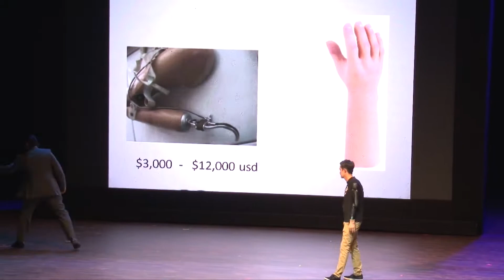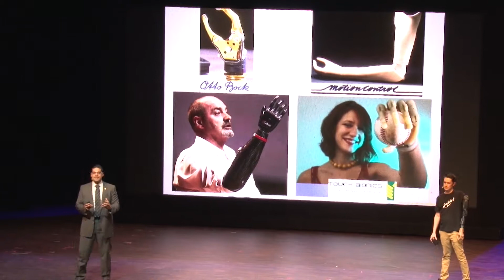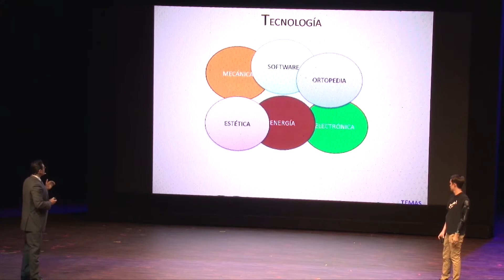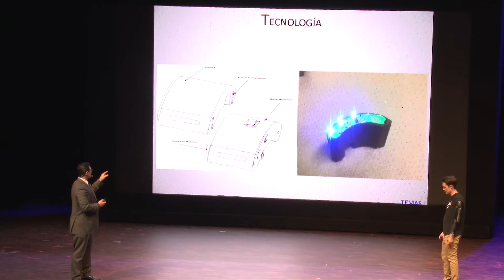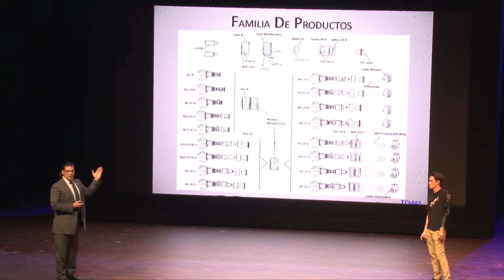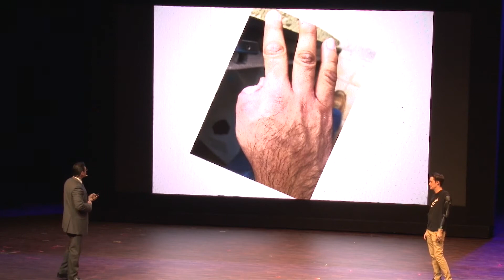Luis Armando Bravo Castillo - How can we institutionalize amputee patient care in Mexico?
Luis Armando Bravo Castillo se presentó en La Ciudad de las Ideas 2018 The Burning Questions